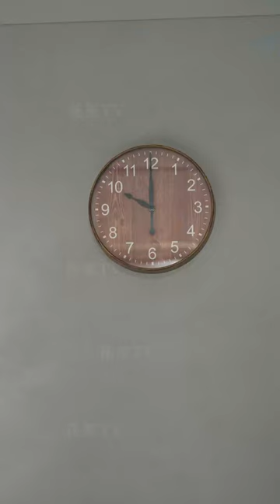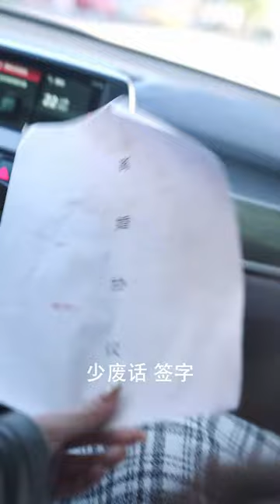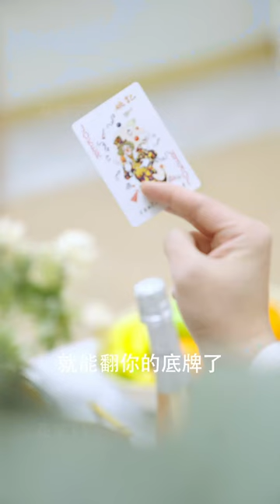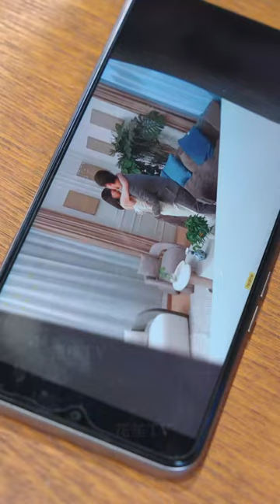【Multi Sub】[FULL |反转人生]重生后，我那拜金前妻成了我的舔狗！rebirth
【大纲】陈飞扬因始乱终弃的老婆，被富二代打死，重生之后，他看清了一心只图钱财，心如蛇蝎的妻子许晴，想要离婚。但重生后的陈飞扬今非昔比，一夜之间得到二十亿订单。为了获得订单，许晴使出浑身解数跪舔，威逼利诱，只为不让陈飞扬离婚。俩人在相爱相恨的撕扯之中，迎来了意想不到的转折。
男主：王培根
女主：蔡钧媛